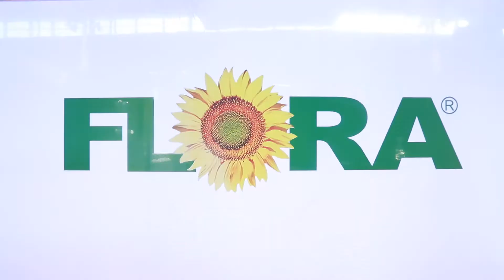2020 TSCI Grand Opening | RTZ showcases the new power of digital wise printing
Focus on new technology, new process and new market for digital printing💕
The last printing exhibition in 2020
🚩Shanghai International Textile Supply Chain Industry Expo Grand Opening at Shanghai New International Expo Centre!！
💡 FLORA TX2000EP High Speed Direct Printer
💡FLORA T160 textile digital Printer
As models of the application of RTZ in the field of digital printing on the exhibition site,attracting many potential customers to visit and negotiate, and signed a lot of contracts on the spot and finally became the focus of attention with excellent results.

» » » During the exhibition, RTZ, as a leading manufacturer of digital printing equipment, showed its strong technical strength and profound research and development in the field of digital printing, and won the trust and recognition of many partners with its advanced products, comprehensive services and innovative spirit of excellence.

✔ FLORA T160：（still updating）

 ⭕️Flora was founded in 2000,which belongs to Shenzhen Runtianzhi Digital Equipment Co., LTD (RTZ), is the first company to research a digital inkjet printer in China, focusing on the research, production and sales of digital inkjet printing technology and equipment, is a long-established national high-tech intelligent manufacturing enterprise in the high-end equipment manufacturing industry.

⭕️RTZ has mastered the core technology of digital inkjet printing through independent research and development.